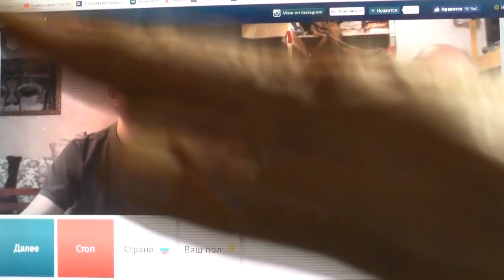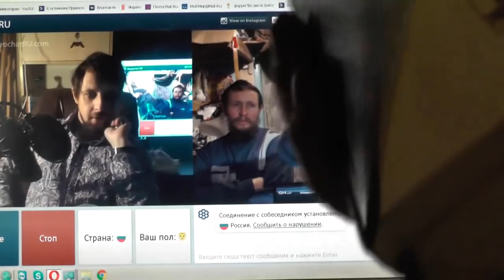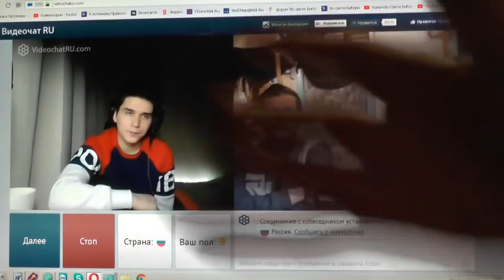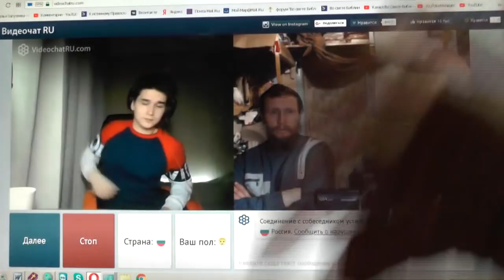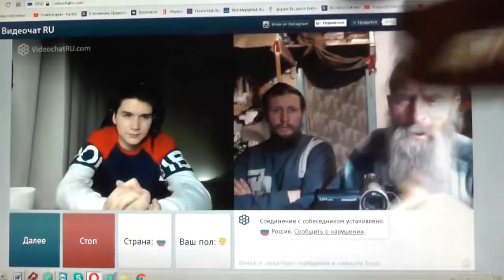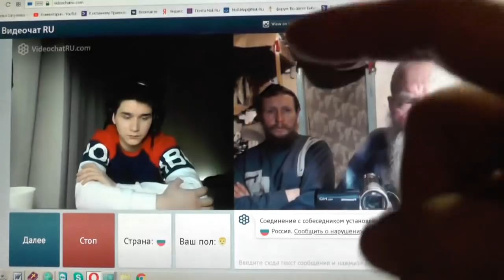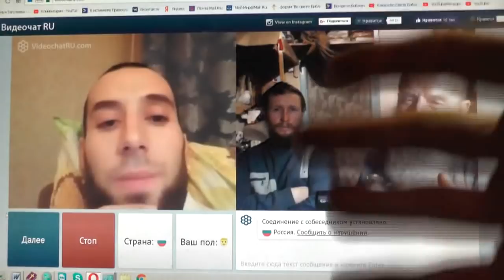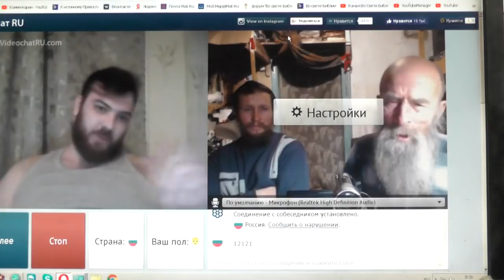№6. Лук. 14:23 …пойди по дорогам и изгородям и убеди придти. Chatroulette. 23. 01. 2019